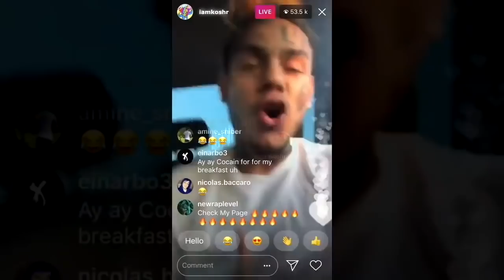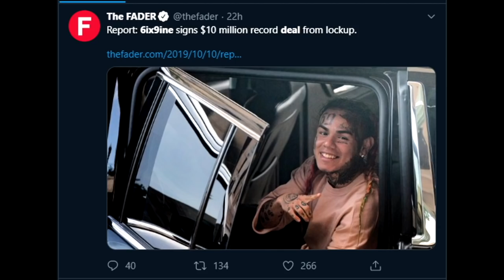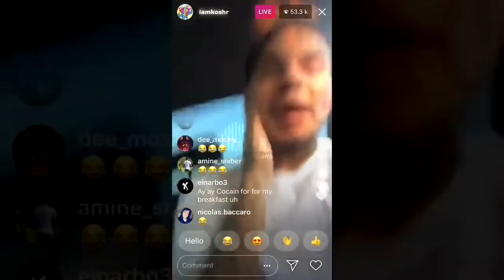6ix9ine Has Been Secretly Released, Here's Why...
6ix9ine Has Been Secretly Released, Here's Why...
When the hit song Gummo was released, a new star in the music industry was revealed. Tekashi 6ix9ine was at the top of the rap game during his entire rise to fame. His constant released singles that hit the top of the charts like FeFe and Stoopid were, not the only reasons he gained so much attention. His trolling personality and social media take over was just another addition to his popularity. 6ix9ine had it all, and his success was only expected to rise. That all changed after he was arrested and hit with some serious charges. Tekashi 6ix9ine could have spent most of his life in prison but new updates have been revealed and 6ix9ine will be walking the streets as a free man sooner than you think, which we will show you in today's video.